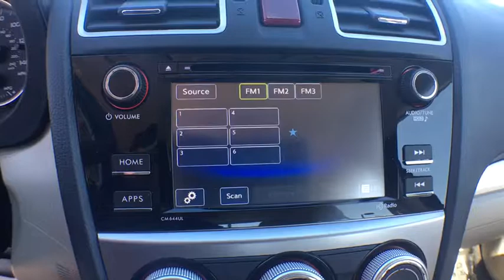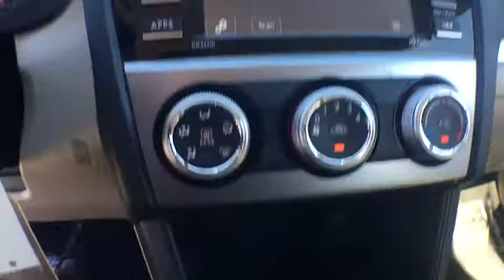2015 Subaru Impreza Denver, Littleton, Aurora, Parker, Colorado Springs, CO D393101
2015 Subaru Impreza

Brandon Dodge
5600 S Broadway

2015 Subaru Impreza 2.0i Sport Premiumbrbr36/27 Highway/City MPGbrAwards:br  * ALG Residual Value Awards   * 2015 IIHS Top Safety Pick+   * 2015 KBB.com Best Resale Value Awards   * 2015 KBB.com 10 Tech-Savviest Cars Under $20,000   * 2015 KBB.com 10 Best All-Wheel-Drive Vehicles Under $25,000   * 2015 KBB.com 10 Best Sedans Under $25,000   * 2015 KBB.com 5-Year Cost to Own Awards   * 2015 KBB.com Brand Image Awards